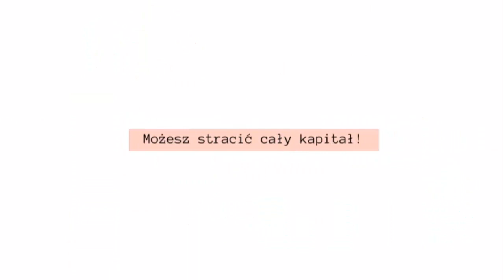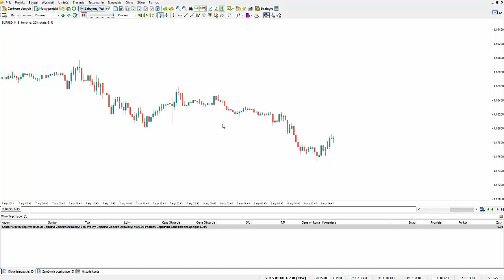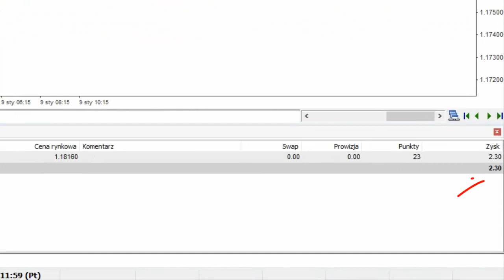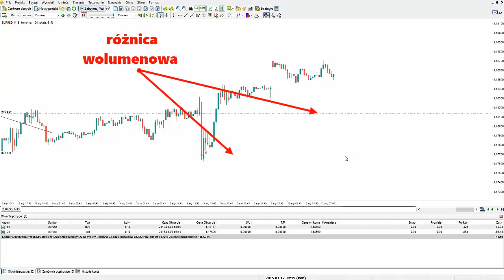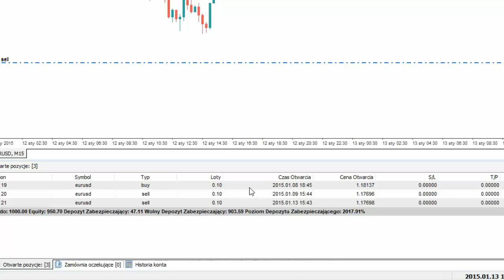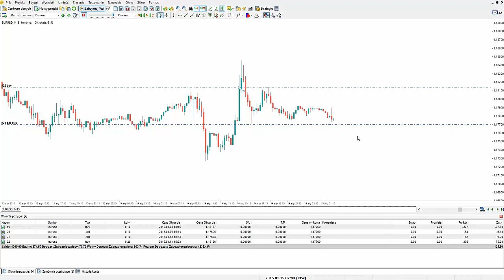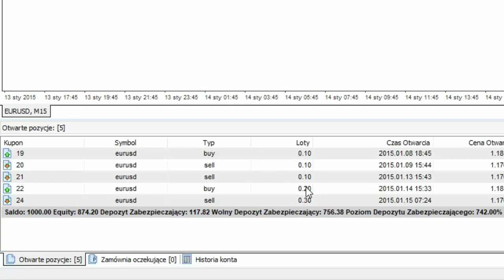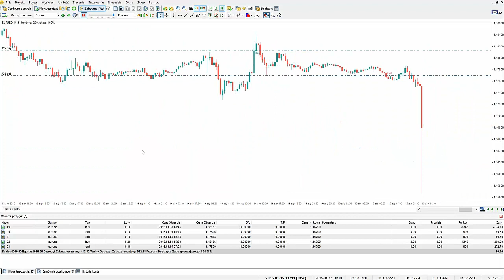Wujek Martin nierównowaga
Wujek Martin nierównowaga -  Kolejna i już 6 część wujka Martina i strategii opartej o hedging oraz martyngałowy money management.